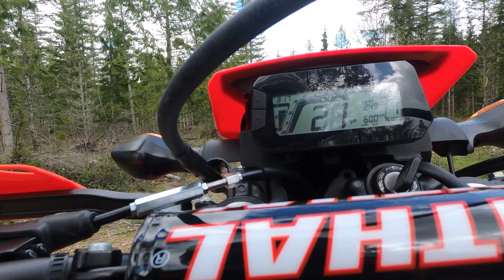CRF300L FIRST RIDE ON NEW PIRELLI'S, 4K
Finally stopped raining so I got a chance to try out my new Pirelli MT21 tires and my new Renthal RC handlebars!
Handlebars are about 1/2" taller than stock which is nice, and the tires work really well on both street and dirt.
Handguards keep branches and small trees from grabbing my front brake lever and clutch.
I went with 120/90/18 and 90/90/21 Pirelli MT21's.
Front tire is 4mm wider than stock and it makes the bike feel a little more solid and planted.
Rear tire is 12mm taller than stock and made the gearing feel a tiny bit higher, but barely noticeable. I can still idle along in first gear with the clutch out and not stall.
I've installed a skid plate as well and those are the only mods I've done other than removing the seat strap and increasing preload on the shock.